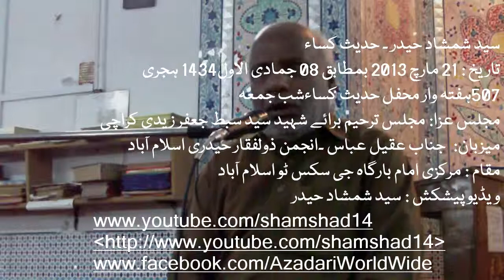Syed Shamshad Haider 210313-1 Mehfil Hadise Kisa Zulfiqare Haideri at Markazi Imambargah Islamabad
Hadise Kisa By Syed Shamshad Haider
21 March 2013 Jamidi ul Awal 08-1434
507 Mehfile Hadise Kisa wa Majlis Tarheem bri Shaheed Syed Sibte Jaffaer Karaci
Maqam : Markazi Imambargah Sector G-6/2 Islamabad
Mezban : Janab Aqeel Abbas of Anjuman Zulfiqare Haderi Islamabad